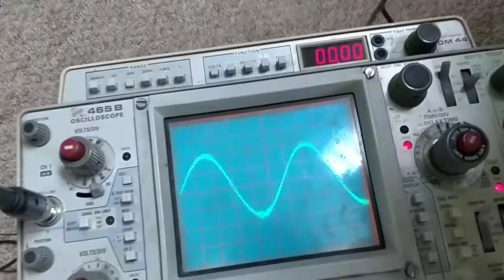Class-D power amps generating 400hz 3phase aviation power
Some affordable class-D amps arrived after a 2 month wait - use their max voltage and they are putting out enough power to drive the aircraft gyros.

Actually I misspoke - there is 100v PEAK - 200v peak-to-peak - and that is only 100/sqrt(2) rms volts so only 70v rms - need more power!